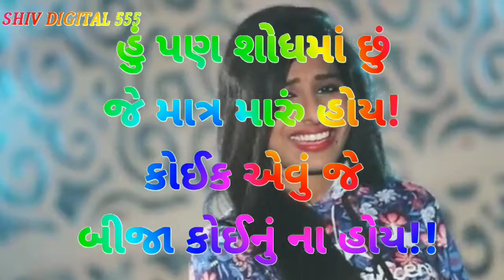jagdish Thakor stutas/Gujarati WhatsApp stutas/love stutas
Gujarati WhatsApp stutas
New Gujarati WhatsApp stutas
Gujarati WhatsApp stutas
WhatsApp stutas
Stutas 2020
Rakesh Barot New Gujarati WhatsApp stutas
Rakesh Barot stutas
Ashok Thakor stutas
Kajal maheriya stutas
Vikram Thakor stutas
Mamata soni stutas
Mamta soni stutas
Jiganesh Barot stutas
Aakash Thakor stutas
Maniraj barot stutas
Kajal dodiya stutas
Vijay suvada stutas
Hindi WhatsApp stutas
Love stutas
Sad stutas
Sayri stutas
Best love stutas
New stutas
Kinjal Dave stutas
Gabbar Thakor stutas
Wish stutas
Mataji stutas
Ma stutas
Father stutas
Good morning stutas